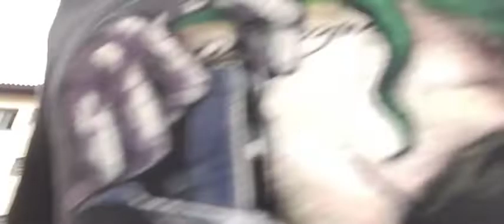INDO PRA FESTA DO MEU VO (vlog(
FALA GALERA QUEM TA FALANDO E O JOAO AMARAL PRA MAIS UM VIDEO AQUI DO CANAL